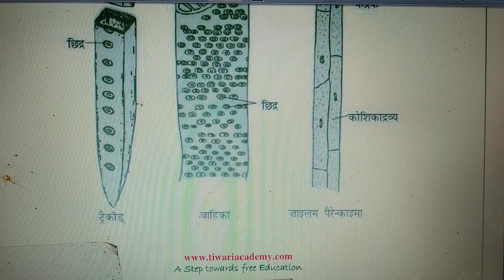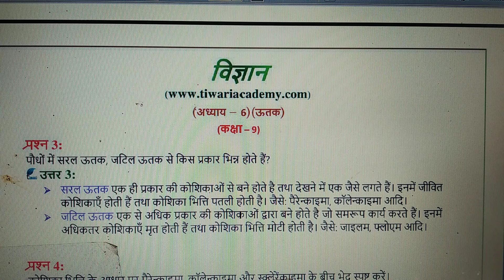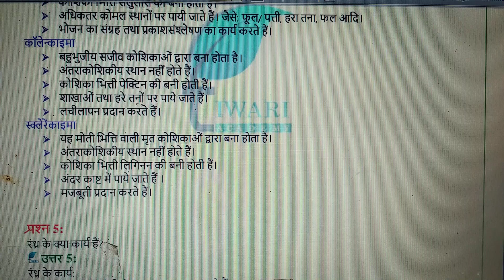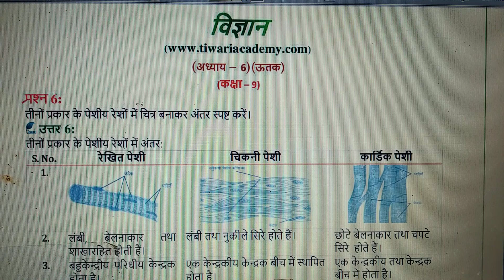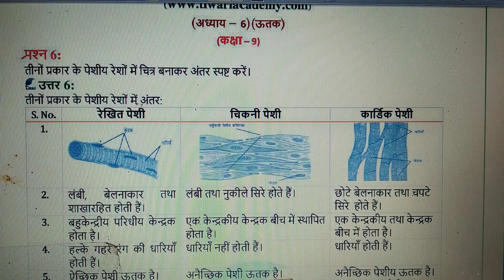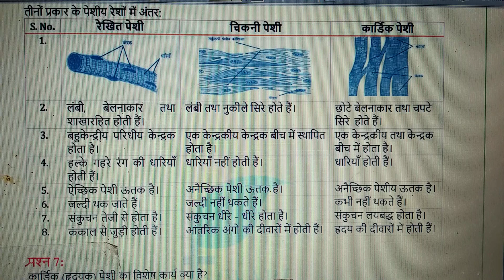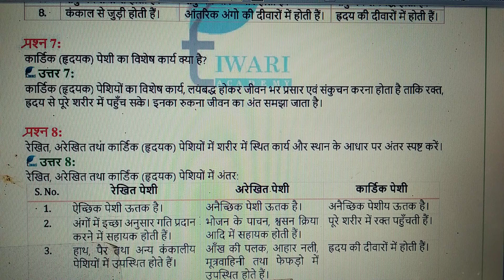विज्ञान कक्षा 9 || अध्याय 6 || ऊतक || भाग 2|| एनसीईआरटी पैटर्न